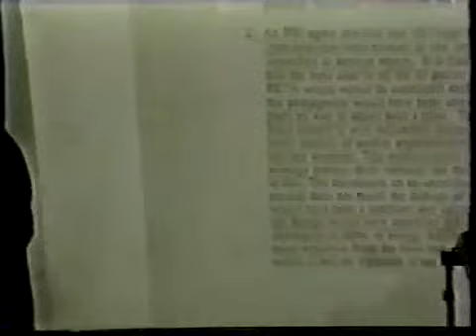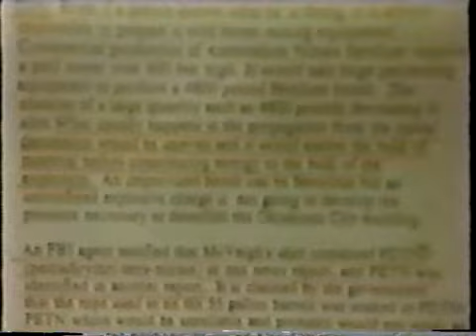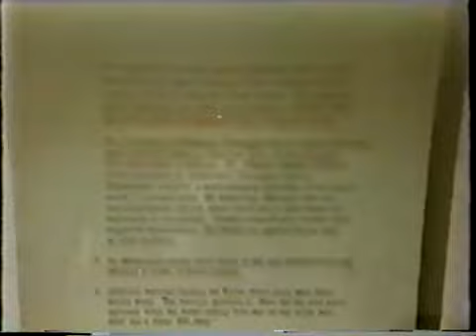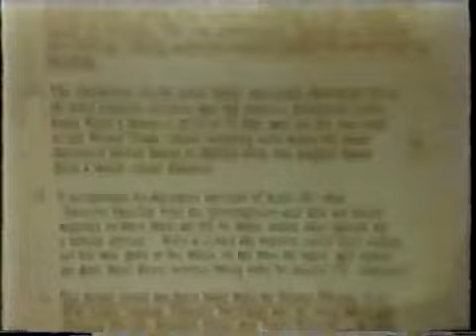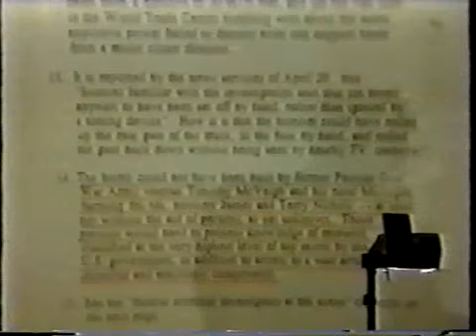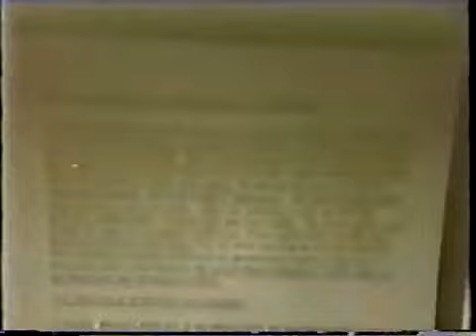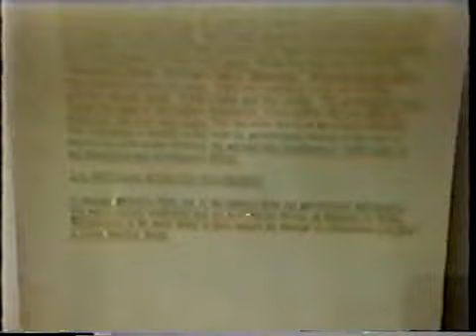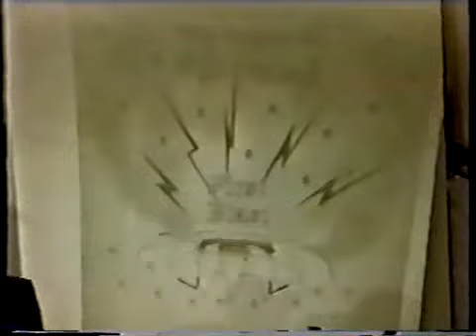OKLAHOMA CITY BOMBING EXPOSED !! EX FBI CHIEF !!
ODE 12.

An exceptionally high level of spiritual thought.

1 He hath filled me with words of truth; that I may speak the same;
2 And like the flow of waters flows truth from my mouth, and my lips show forth His fruit.
3 And He has caused His knowledge to abound in me, because the mouth of the Lord is the true Word, and the door of His light;
4 And the Most High hath given it to His words, which are the interpreters of His own beauty, and the repeaters of His praise, and the confessors of His counsel, and the heralds of His thought, and the chasteners of His servants.
5 For the swiftness of the Word is inexpressible, and like its expression is its swiftness and force;
6 And its course knows no limit. Never doth it fail, but it stands sure, and it knows not descent nor the way of it.
7 For as its work is, so is its end: for it is light and the dawning of thought;
8 And by it the worlds talk one to the other; and in the Word there were those that were silent; p. 127
9 And from it came love and concord; and they spake one to the other whatever was theirs; and they were penetrated by the Word;
10 And they knew Him who made them, because they were in concord; for the mouth of the Most High spake to them; and His explanation ran by means of it:
11 For the dwelling-place of the Word is man: and its truth is love.
12 Blessed are they who by means thereof have understood everything, and have known the Lord in His truth. Hallelujah.